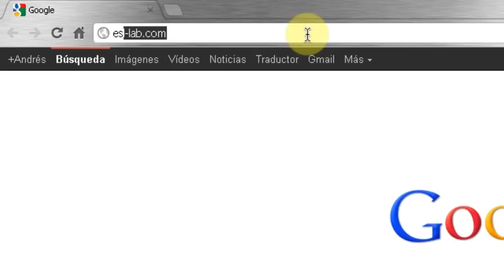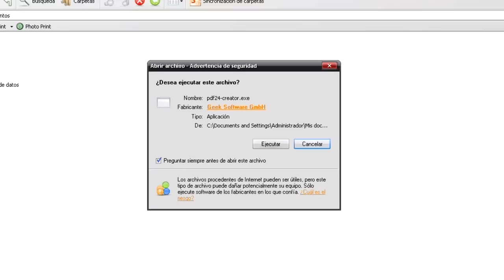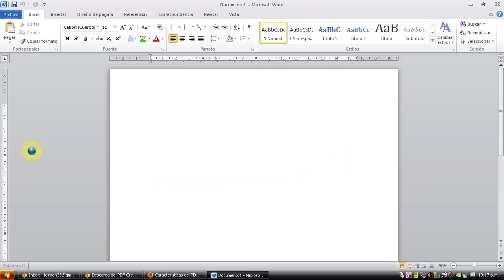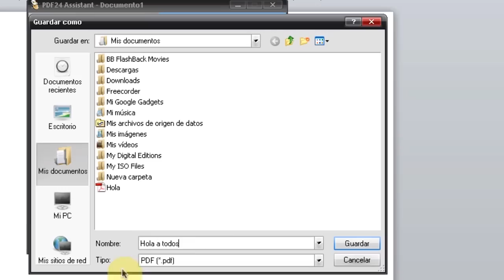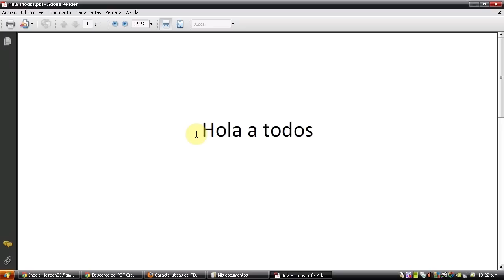Generar documentos pdf con PDF24 Creator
Cómo generar documentos PDF, de manera sencilla con todas las aplicaciones que permitan ejecutar el comando de impresión, utilizando una impresora virtual. PDF24 Creator es una aplicación gratuita para este propósito. Link de descarga